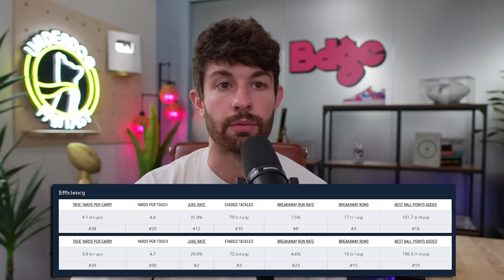5 Must Draft Mid-Round Fantasy Picks in 2024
stamps
0:00 - its rude to skip intros
0:10 - kyler murray
3:25 - anthony richardson
8:31 - james cook
12:05 - terry mclaurin
15:06 - kenneth walker

Get a free 0.5 Yard square on Underdog plus get up to $250 in bonus cash with your first deposit and use code "BDGE"